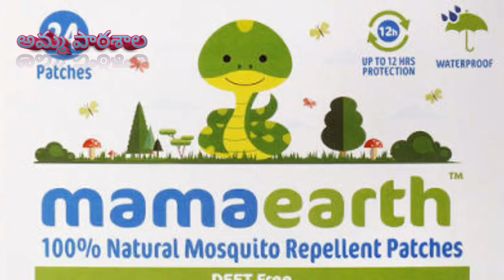How to protect babies from mosquitoes| howtotreatmosquitobite| mosquito protection for babies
👉If you want to buy baby toys,mother related products ,pregnancy related product,s kitchen related items, beauty ,clothes, baby clothes

Hello everyone welcome to ammapatashala Telugu tutorials .
💓👪💓This  channel  is created to share my  personal experiences in my journey of motherhood💓👪💓 .

In this viedo i have shared information regarding protect Your baby from mosquito bite telugu||how to treat a mosquitobite telugu by amma patashala. I hope this video will help all the mothers.

My other video links don't  forget to watch